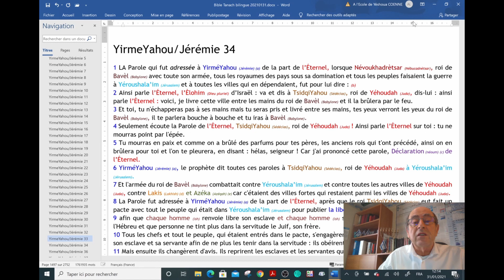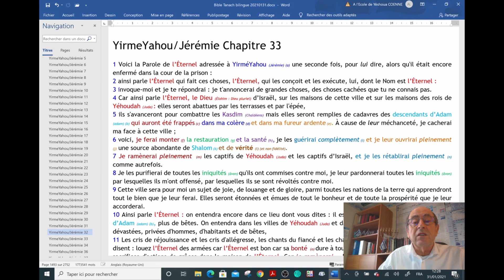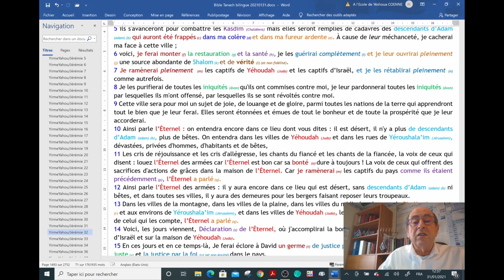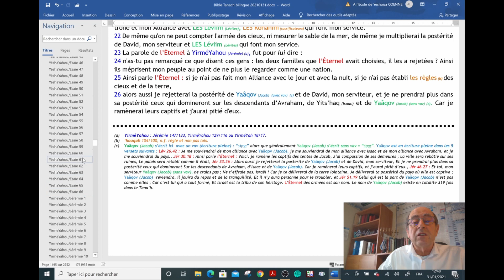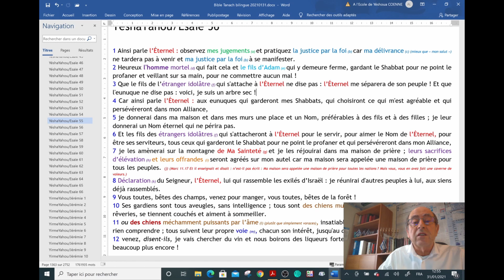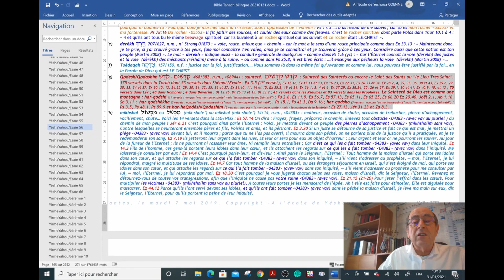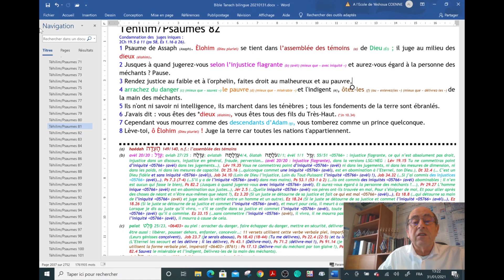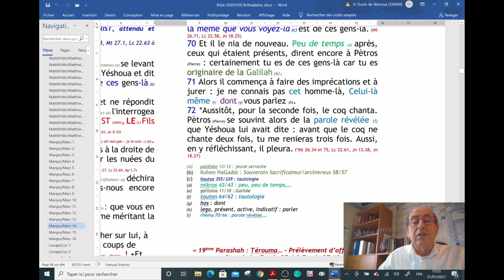1207 Parashah 18 Mishpatim/Les Jugements justes : partie 2/2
La Parasha 18 Mishpatim/Les Jugements justes, est en 2 parties : Voici la 2ème.
Mishpat/Mishpatim est un des mots hébreux parmi les plus mal traduits dans nos versions françaises. Alors que l'Eternel nous demande d'apprendre à juger comme lui juge dans la limite de notre domaine d'application, le Croyant maintenu dans la confusion, ne sait plus ce qu'il doit faire. C'est pour cela que l'Eternel donne à son peuple des exemples de jugements afin de nous exercer. Il va nous demander dans notre vie, de juger non seulement de choses pratiques de la vie courante mais aussi de juger sur des lois morales et spirituelles. C'est là non pas une option mais une nécessité afin d'apprendre à faire face à l'ennemi de nos âmes qui ne veut qu'une seule chose, notre destruction... L'homme doit apprendre à régner sur sa vie afin d'être un témoignage vivant face aux autres.
Dans cette Parashah, nous découvrirons beaucoup d'autres choses encore...

Vidéo 1 : Ex 21.1 à 35 à Ex 23.18  : Exemples de jugements justes devant l'Eternel,
Vidéo 2 :  Jér 34.1 à 22 : Désobéissance de Sédécias, Jér 33.1 à 26 (Promesse de restauration), Es 56.1 à 12 : Recommandations et reproches aux chefs, Ex 57.1 à 21 : la Montagne de Sainteté,  Ps 82.1 à 8 : Condamnation de ceux qui jugent selon l'injustice et enfin Mc 14.66 à 72 : reniement de Pètros (Pierre)
Cette parashah nous appelle à réfléchir, à méditer afin d'être plus agréable à l'Eternel, notre Elohim, afin de pouvoir prendre autorité sur ce qui se passent dans nos vies et prendre nos responsabilités devant Celui qui nous a racheter pour le servir.

Soyez bénis et fortifiés...
A l'école de Yéshoua
Yves Coënne